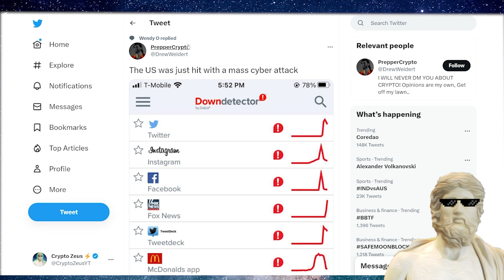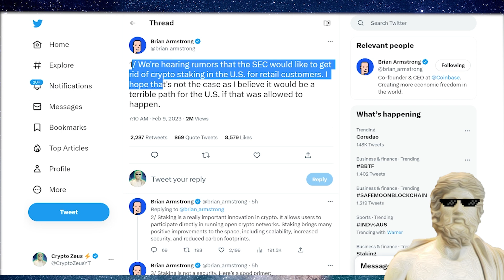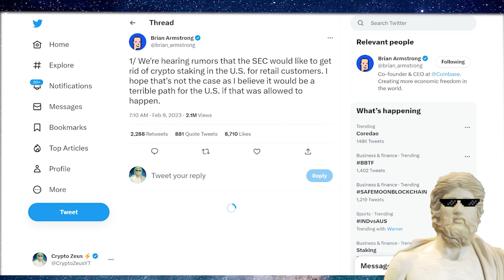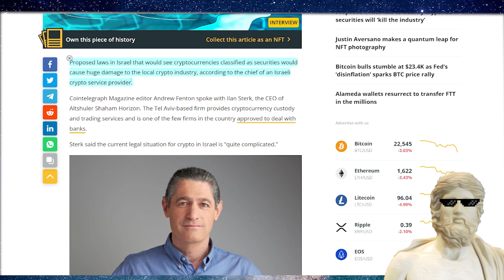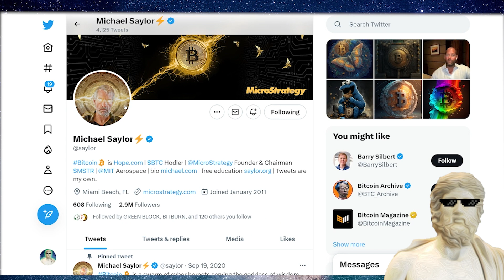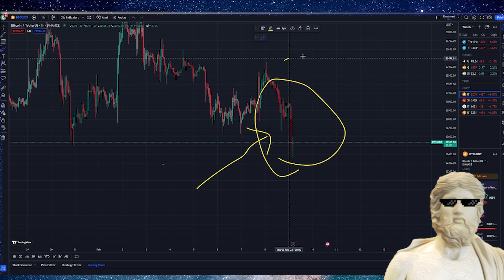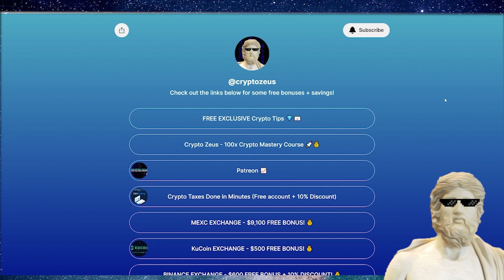BIG CRYPTO NEWS TODAY 🚨 THIS IS NOT GOOD!🚨 CRYPTOCURRENCY NEWS LATEST 🔥 BITCOIN NEWS TODAY 🔥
Today I cover off the big news for the cryptocurrency market and your altcoin portfolio, lets go 🚀